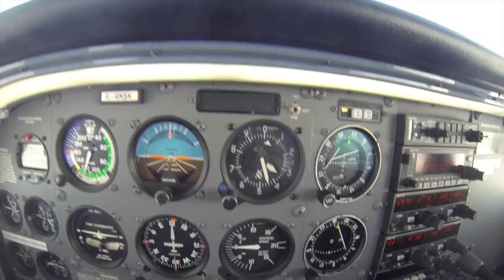2016 Flight to Cornwall (CYCC)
Short clip showing the cockpit and great weather outside on my way to Cornwall.